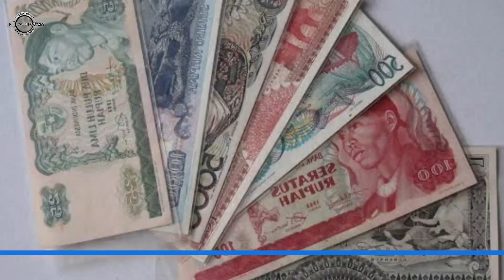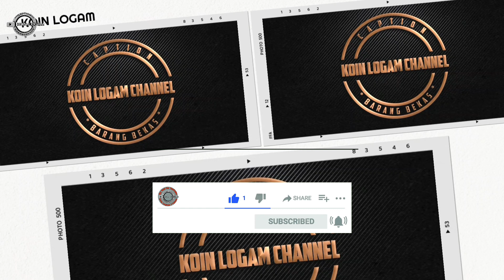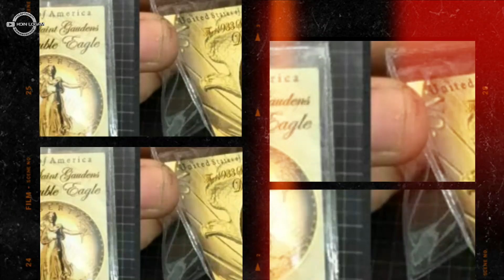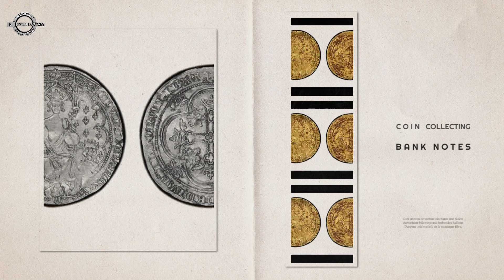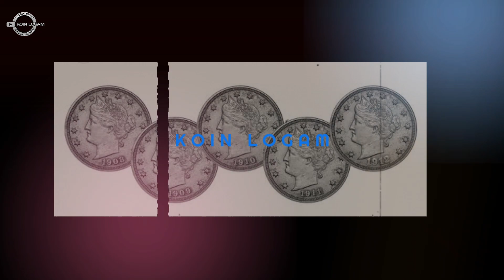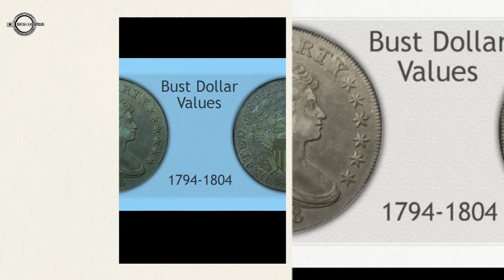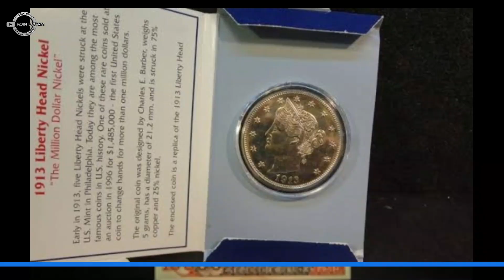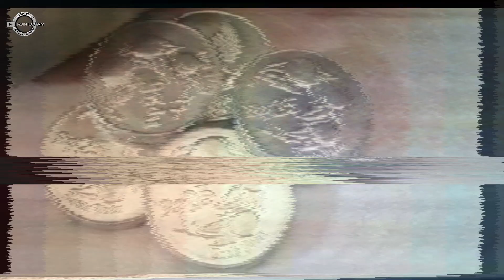10 UANG KUNO TERMAHAL DIDUNIA DAN INDONESIA HARGANYA SANGAT FANTASTIS || KOIN LOGAM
Berikut ini 10 uang kuno termahal di dunia dan Indonesia, Beberapa koin kuno termahal didunia, harganya sangat fantastis.
Harga uang kuno ini mencapai ratusan juta Rupiah.
ini nyata dan faktanya ada.